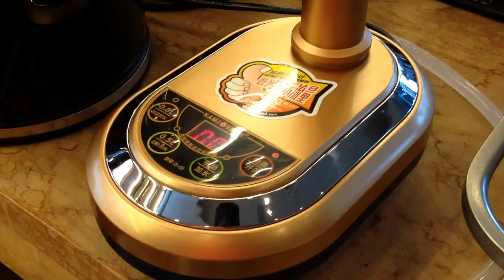초저음디지털자동가수기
찻자리에 한대씩 설치하면 좋을것 같은 자동 물공급기
초저음 디지털 자동가수기입니다.
중국 캄조배제품이네요.
사용해보니 정말 빠르고 조용하고 편리합니다. ^^